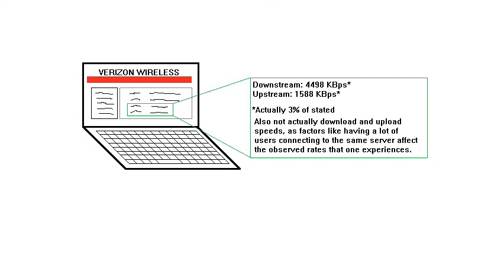An Unofficial Verizon Wireless PSA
I realize a few things:
1. I either take the time to draw something by hand, or I do this.
2. This video has very little effort put into the visuals, but it pales in comparison to the utter lack of effort Verizon puts into servicing its customers. A fair trade, considering I have this and Verizon has the East Coast (as of June 23rd and 24th).
3. This video was made due to frustration with Verizon boiling over a span of a few years of terrible service. It was uploaded from a place that does not use the Verizon internet service.
4. Sources are listed. This video was made without considering the CBS News source, although it doesn't change the fact that outages are still being reported for Verizon customers.

Thumbnail image uses part of the Down Detector page showing Verizon outages